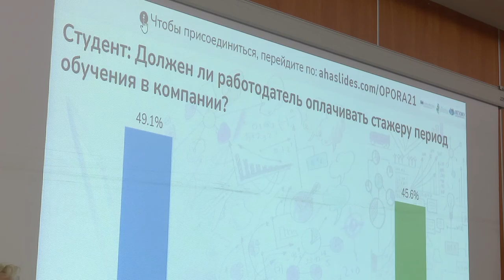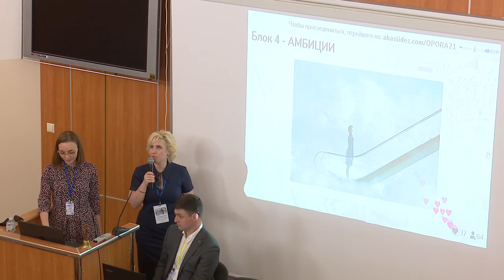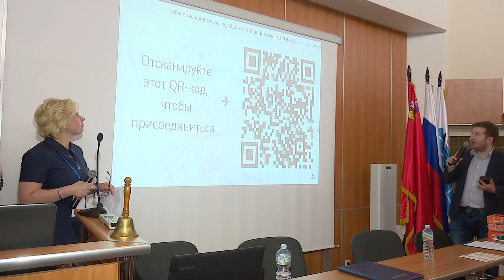Бизнес Трек. Перезагрузка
Конференция предпринимателей и молодежи Подмосковья прошла в Одинцове. Участникам рассказали о видах предпринимательства и особенностях современного рынка труда.